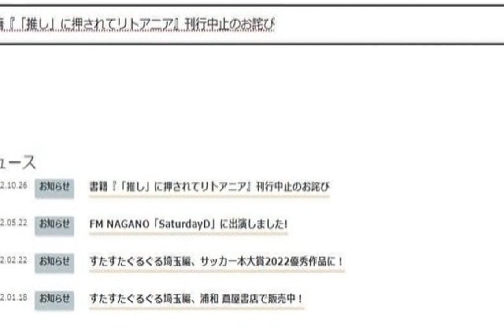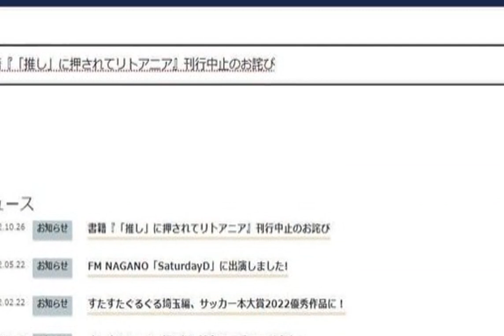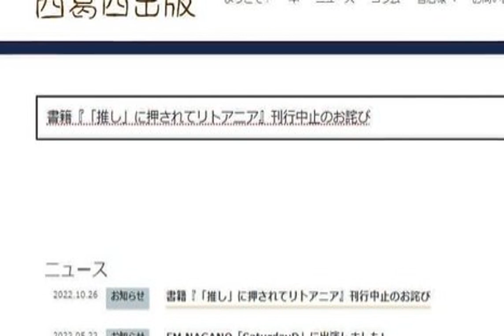「ニュース」ツイッター生配信で著者へ「暴言」...出版社社長に抗議殺到 急きょ刊行中止＆書籍制作業務を停止に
出版社の西葛西出版（東京都江戸川区）は、サッカー紀行本『「推し」に押されてリトアニア』（著：五十嵐メイ氏）の出版を中止すると2022年10月26日に発表した。著者が自ら出版の停止を申し出た。■「暴言をぶつけ、また非常に強い口調で彼女を問い詰めた」　五十嵐氏はサッカーライターとして活動している。『「推し」に押されてリトアニア』は、五十嵐氏が応援するフットサル元日本代表・星翔太選手を追いかけ、21年にフットサルワールドカップが行われた東欧・リトアニアを訪れた際の体験をつづった本だ。書店での販売に先がけ、22年10月3日からクラウドファンディングサイト「GREENFUNDING」で先行販売されていた。　22年10月24日、西葛西出版の中村慎太郎代表取締役と五十嵐氏による生対談がツイッターの音声配信機能「スペース」を通じて行われた。しかし、中村氏名義で発表された26日の発表によると、この対談の中で「中村が五十嵐氏に暴言をぶつけ、また非常に強い口調で彼女を問い詰めた」という。　中村氏はスペースのリスナーなどから「多くのお叱りと、不快であるというご意見をいただいた」とし、スペース終了後に五十嵐氏に謝罪。しかし、五十嵐氏は同社での出版は難しいと伝え、同社もこれを受け入れ、本の出版停止を決めた。先行販売は中止し、購入希望者には返金対応をする。　中村氏は「すべての原因は中村の発言にあるのは明らかであり、弁解のしようもございません」と説明。今後は「別の会社から出版する機会などがありましたら、原稿の引き渡し、資料や進行状況の引き継ぎなどをした上で、最大限協力することを約束しました」とし、「本件について猛省して、改めて謝罪したいと思います。申し訳ございませんでした」と謝罪した。応援してくださった皆様にはこのような結果になってしまったことを非常に申し訳なく思っております。本当にごめんなさい」と投稿した。　中村氏は再発防止策として、23年1月末までの約2か月間、書籍制作業務を停止。さらにパワハラやモラハラ、セクハラなどの書籍を精読し、社外セミナーを受講するなどして見識の向上に努めるとした。